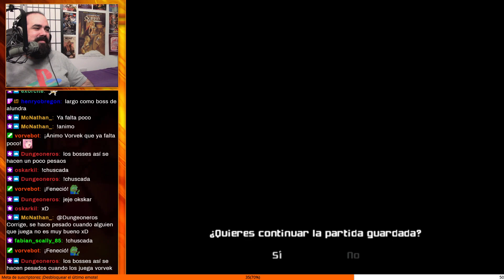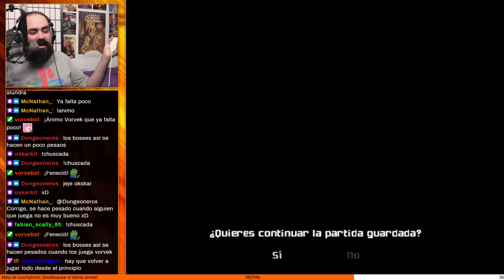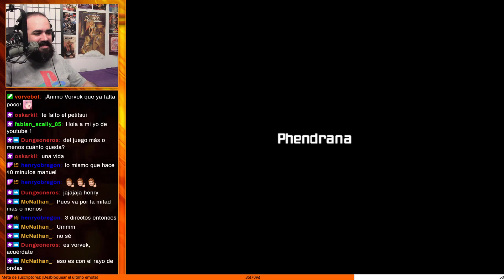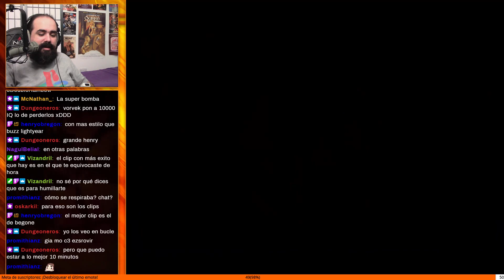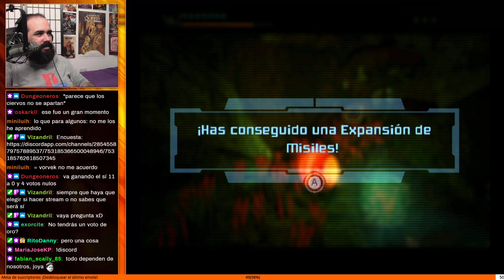Metroid Prime (Wii) #3 - Stream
Metroid Prime es un videojuego de acción-aventura en primera persona con componentes de disparos y plataformas, desarrollado por Retro Studios y distribuido por Nintendo para la consola Nintendo GameCube entre los años 2002 y 2003.

Metroid Prime es una obra creada por Retro Studio y está protegida por copyright.